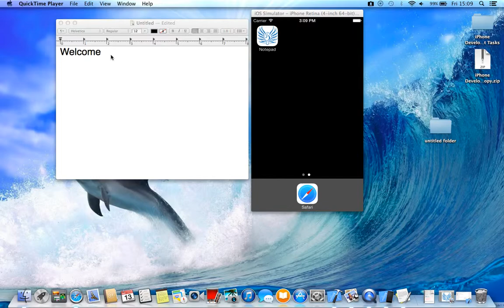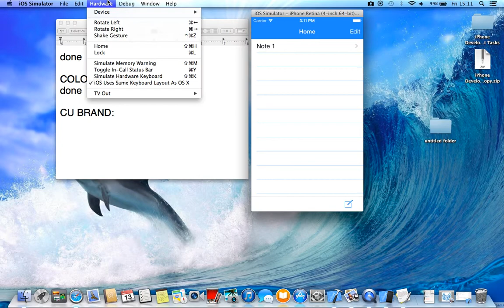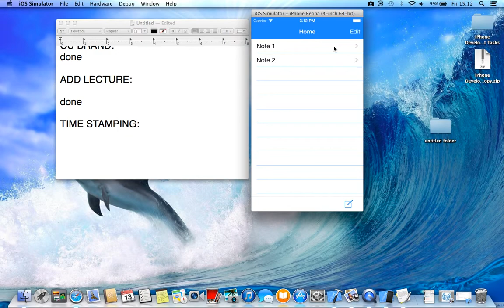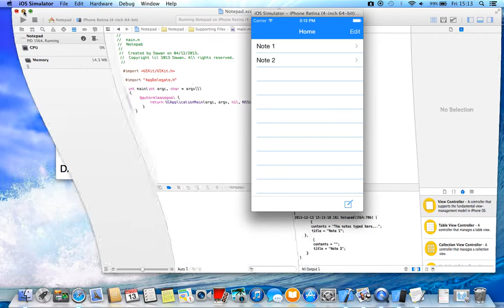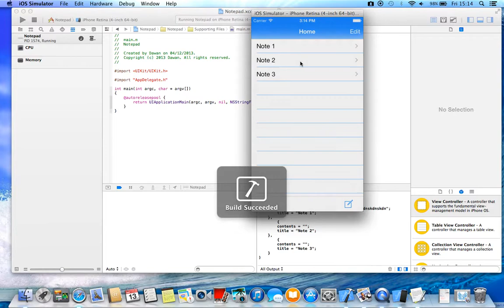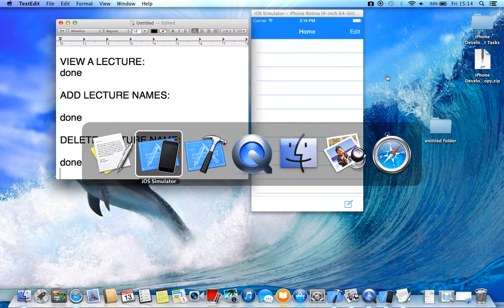iPhone Video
My iPhone Notebook app.